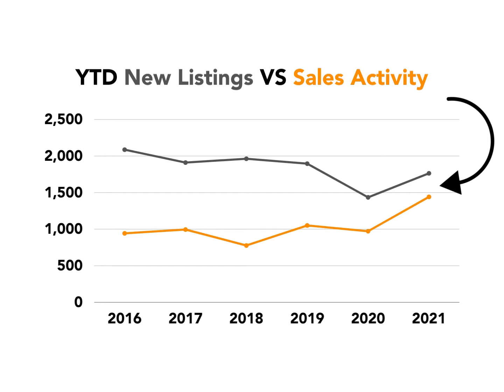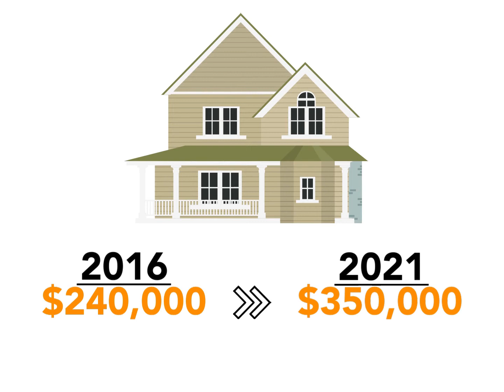Fredericton Real Estate in July 2021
How goes the Fredericton real estate market in 2021 now that we're officially in the second half of the year? Has it slowed down? Are buyers still competing for houses?

Jared is here with the answers!